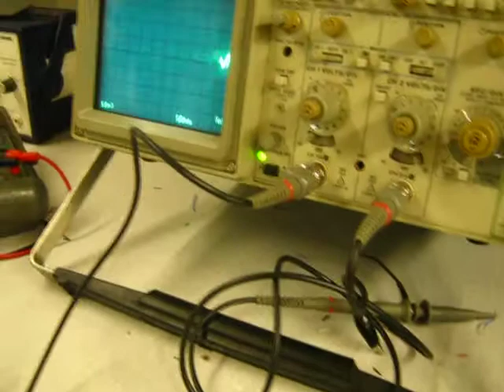Electrocardiografia Rana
Prueba del electrocardiografo en laboratorio de electrofisologia animal de la universidad del valle.
Este desarrollo es un trabajo de grado de tecnología electrónica de la Institución Universitaria Antonio Jose Camacho